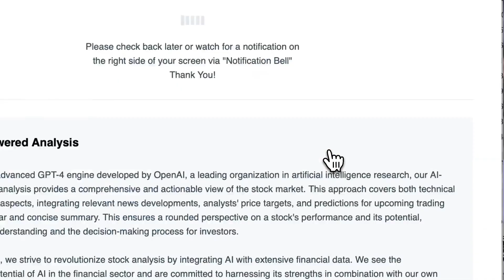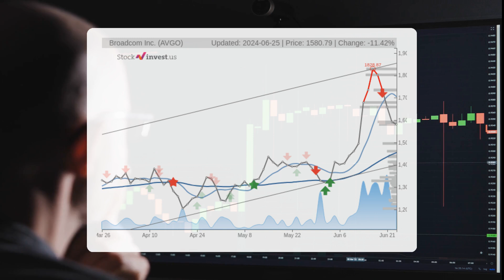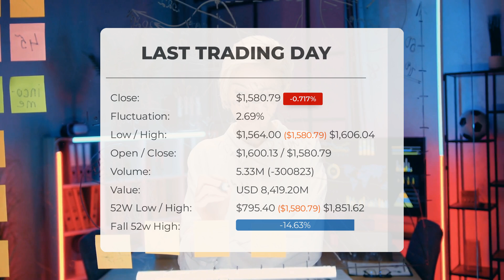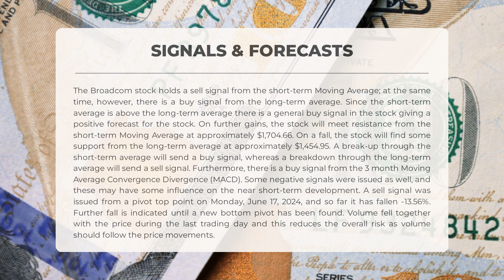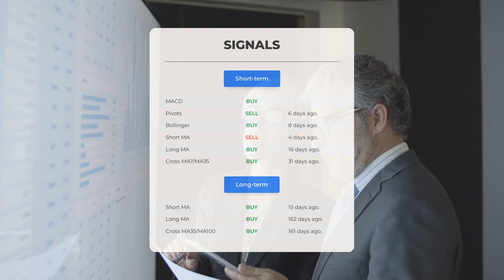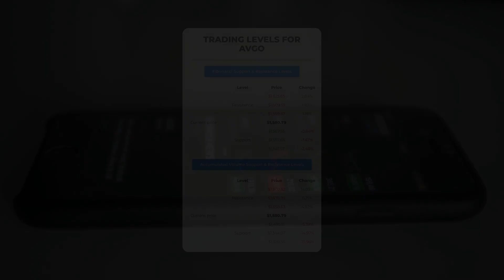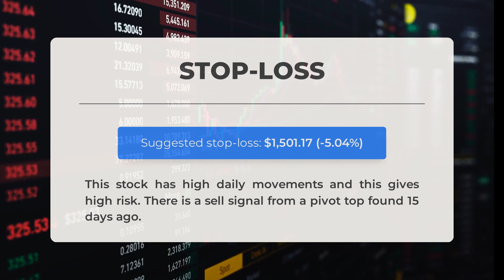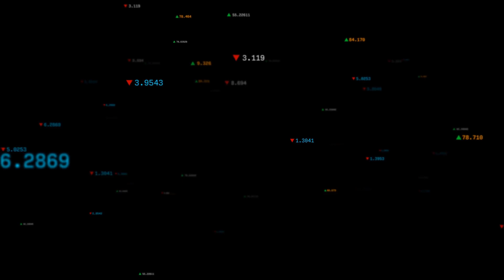AVGO Stock Surge Imminent? In-Depth Analysis & Forecast for Wednesday - Act Now or Regret Later!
Broadcom Stock Prediction and Forecast [AVGO]

Broadcom price prediction was made for Wednesday, June 26, 2024

We go over the AVGO Inc. stock and give our stock price prediction (AVGO). Our AVGO stock price analysis and stock price forecast on AVGO for Wednesday, June 26, 2024

Broadcom Stock Analysis - AVGO Stock Price Prediction for Wednesday, June 26, 2024

AVGO STOCK: THIS IS A AVGO STOCK PRICE PREDICTION, AVGO STOCK PRICE ANALYSIS, AND A AVGO STOCK PRICE FORECAST VIDEO.